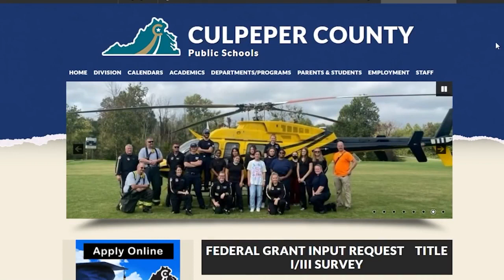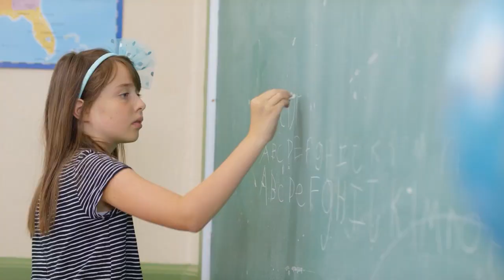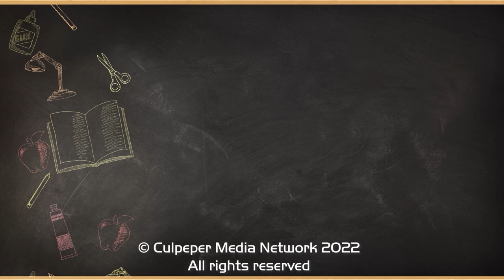Accent on Education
Ms. Laura Hoover returns to host Accent on Education for April 2022. Special guests include Dr. Russell Houck and CCHS Senior Fine Arts students Tyler Bowyer and Cole Edwards.